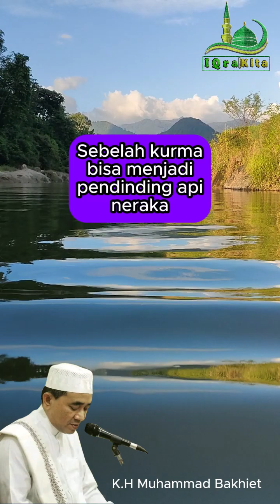Sebelah kurma bisa menjadi pendinding api neraka || K.H Muhammad Bakhiet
|| K.H Muhammad Bakhiet